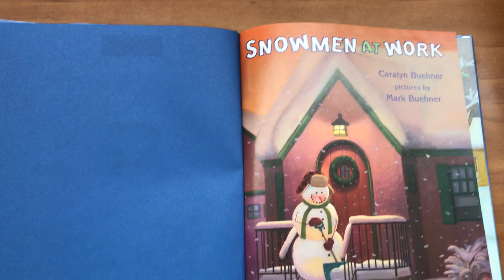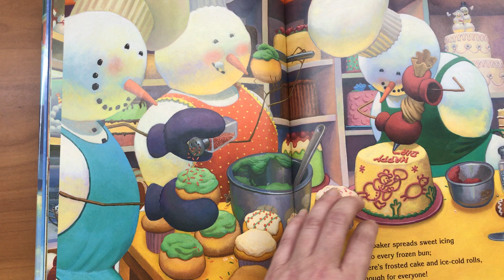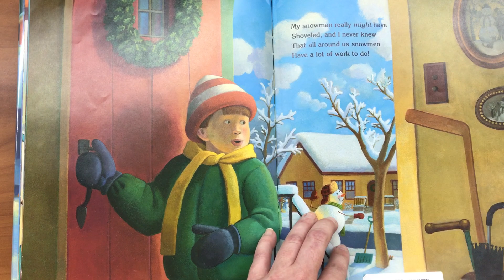Ms. Melanie Reads "Snowmen at Work"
Ms. Melanie from the Children's Department reads "Snowmen at Work"